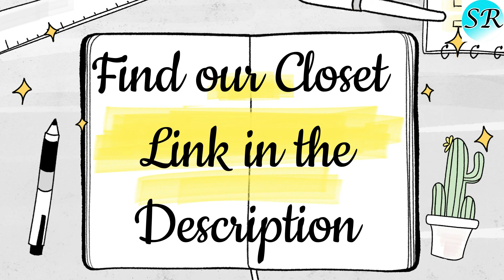Converse Chuck Taylor All Star Mid Top Sneakers Size M 7 W 9 Royal Blue 122068F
Find our Poshmark closet @SARADRETAIL

You don't have a Poshmark account? Signing up to Poshmark is free. You can save $10 on your first purchase by using our code SARADRETAIL.

Today's deal in our closet: Converse Chuck Taylor All Star Mid Top Sneakers Size Mens 7 Womens 9 Royal Blue Canvas 122068F

Condition: Pre-owned

Good condition, normal wear, missing laces, minor fading and signs of use on exterior and just above soles